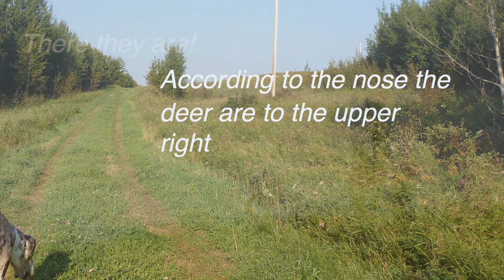BlueBirdRV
BlueBird RV park area near Kingman,  Alberta Canada